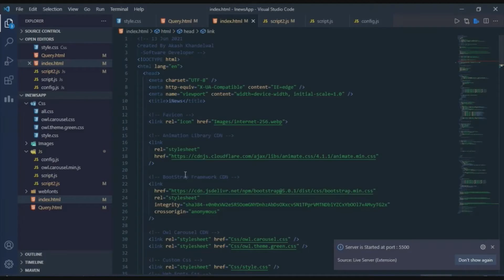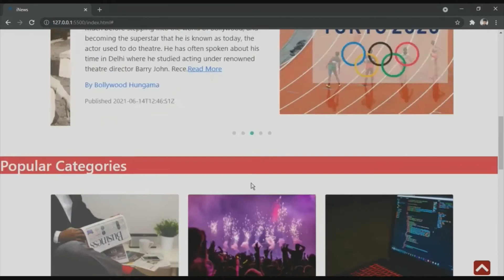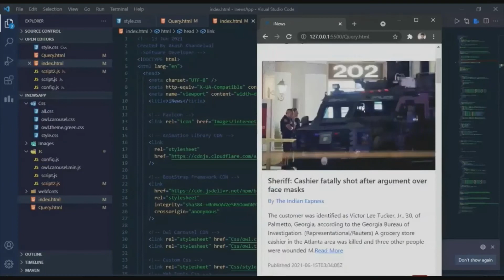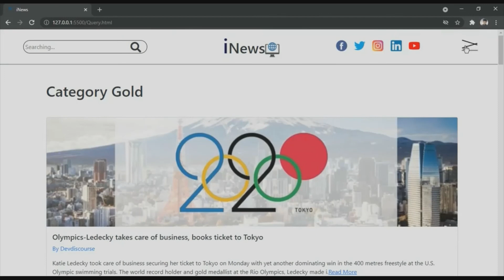Built News App Using Javascript | API Integration(fetch) With Gnews | Inews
Hey Folks,In this video I have Created a News App Using HTML5,CSS3 , Javascript And BootStrap5.

Apart From that here I am using Gnews API For Fetching News Data.

Make your life easier with Paytm! Send Money, do Recharges and Bill Payments, and Pay at any Shop securely and instantly from your Bank A/c! Get up to ₹100 cashback on your 1st Payment made from any Bank A/c

Now buy FASTag for your vehicle directly from Paytm With 40% Cashback

What's more, if you’re an Airtel prepaid customer, you get FREE 2 GB data on your first time sign-up.
Recharge, Pay bills, Track your data balance, Get Help & Support and Watch live TV on the Airtel Thanks App. Hurry, get started now!

Download the Goibibo App & use myreferral code JSR1E8W2 while you sign-up.
Save big on your train, bus, flight and hotel bookings.

Join Google Pay, a secure app for money transfers, bills and recharges. Enter my code d578n6l to earn ₹21 back on your first payment!

Product Links:-

All-new Echo Dot (4th Gen) with Alexa | Next generation smart speaker with improved bass (Black)

Redmi 9 (Sky Blue, 4GB RAM, 64GB Storage)| 5000 mAh| 2.3GHz Mediatek Helio G35 Octa core Processor

Qubo Smart Outdoor Security WiFi Camera (White) with Face Mask Detection | Intruder Alarm System | Weatherproof | Continuous Recording 24x7 in 1080p Full HD | by Hero Group

MI Wi-Fi 1080p Full HD 360° Viewing Area Smart Security Camera, White

Sony DSC W830 Cyber-Shot 20.1 MP Point and Shoot Camera (Black) with 8X Optical Zoom

Noise ColorFit Pro 3 Smart Watch with Oximeter Function for SpO2 (Blood Oxygen) Monitoring, 1.55" HD Color Touch Screen, Sleep & Stress Monitor, Personalised Watch Faces, 5 ATM Waterproof (Jet Black)

HP 15 (2021) Thin & Light 11th Gen Core i3 Laptop, 8 GB RAM, 1TB HDD, 15.6-inch (39.62 cms) FHD Screen, Windows 10, MS Office

Acer Predator Helios 300 Core i7 10th Gen-(16 GB/1 TB HDD/256 GB SSD/Windows 10 Home/6 GB Graphics/NVIDIA GeForce RTX 2060/144 Hz) PH315-53 Gaming Laptop  (15.6" (39.62cms), Abyssal Black, 2.5 kg)

HP Pavilion AMD Ryzen 7 AIO Desktop (16 GB/512 GB SSD/Windows 10/Snowflake White/7.65kg) 27-xa1027in

A New Approach to REASONING Verbal & Non-Verbal

RS Agarwal - Quantitative Aptitude + Logical Reasoning

Legal Awareness and Logical Reasoning 2020 | CLAT, AILET, SLAT and Other Law Entrance Examiations | Useful for PU,DU,BHU,KU,HPU,AIL | Seventh Edition | By Pearson